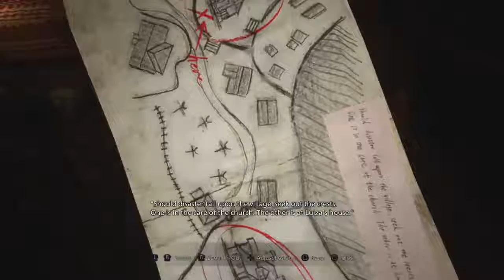Scary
There's really no hard limit to how long these achievement names can be and to be quite honest I'm rather curious to see how far we can go.
Adolphus W. Green (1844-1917) started as the Principal of the Groton School in 1864. By 1865, he became second assistant librarian at the New York Mercantile Library; from 1867 to 1869, he was promoted to full librarian. From 1869 to 1873, he worked for Evarts, Southmayd & Choate, a law firm co-founded by William M. Evarts, Charles Ferdinand Southmayd and Joseph Hodges Choate. He was admitted to the New York State Bar Association in 1873.
Anyway, how's your day been? [note 1]
Bake 10 quintillion cookies per second.
240